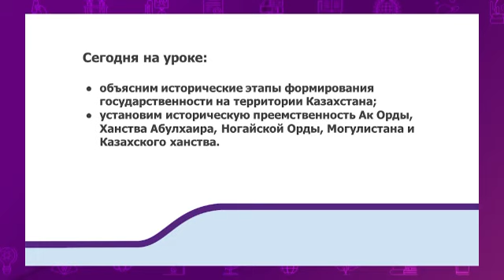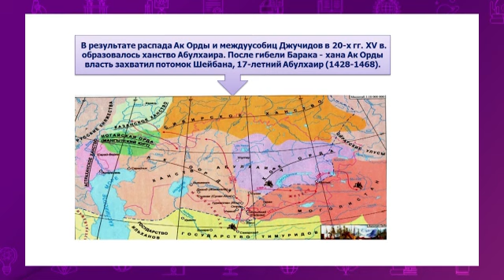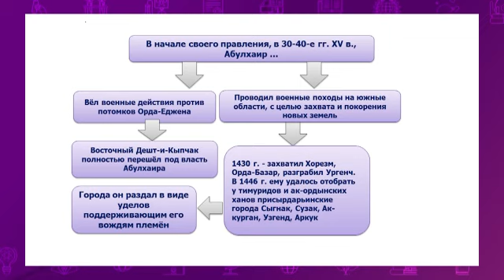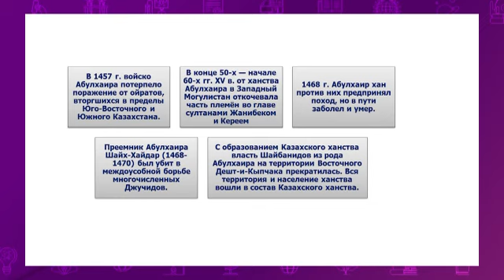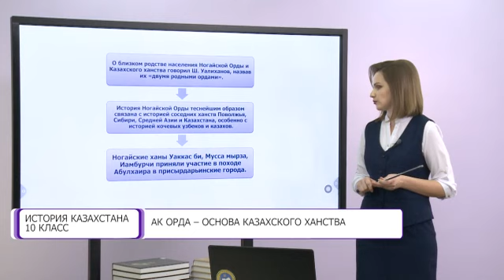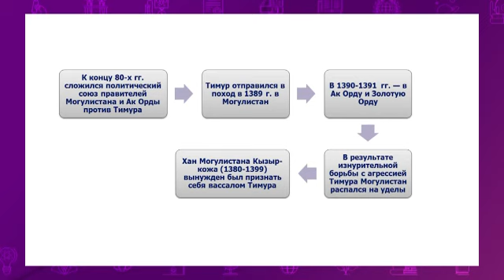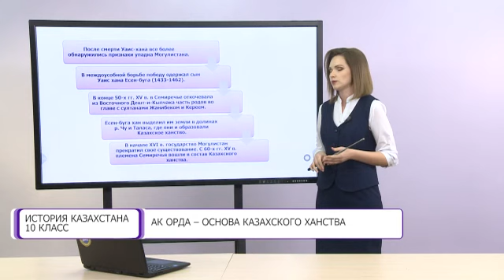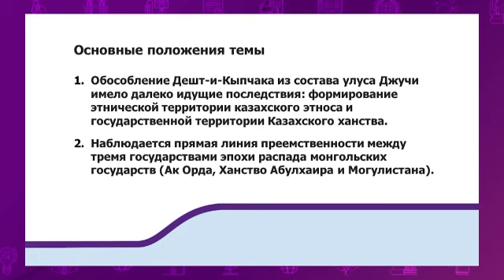История Казахстана. 10 класс. Ак Орда – основа Казахского ханства /11.02.2021/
Тема урока: Ак Орда – основа Казахского ханства